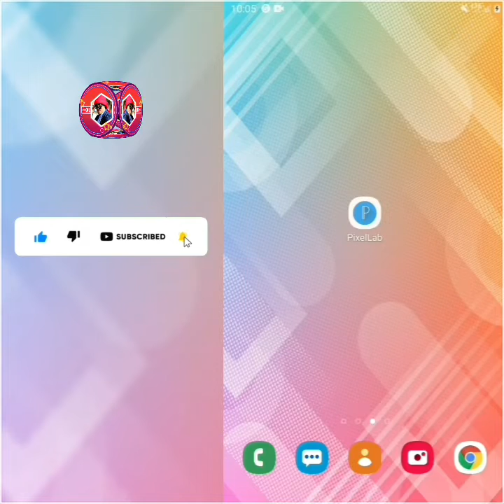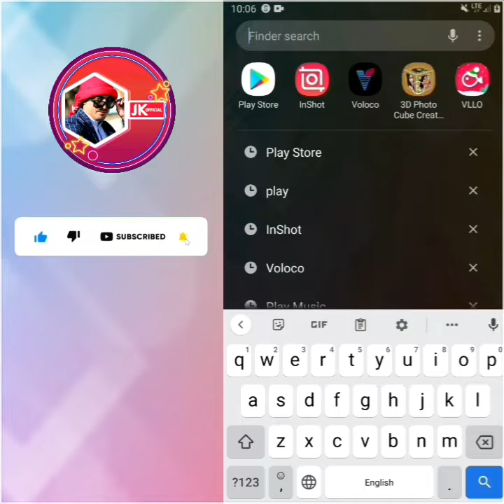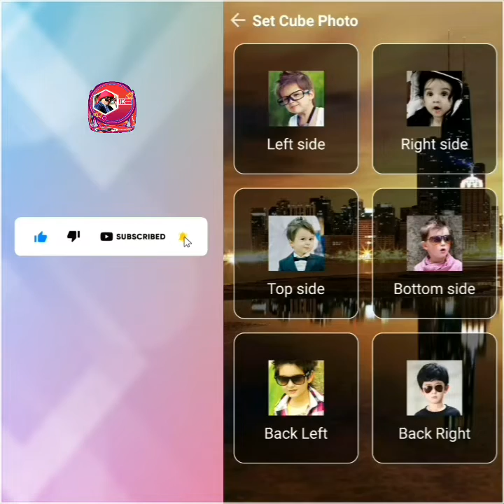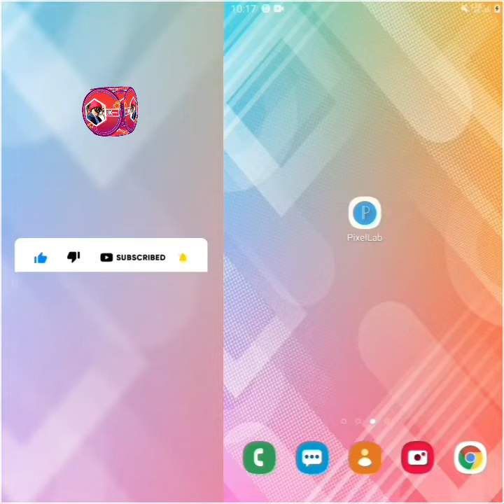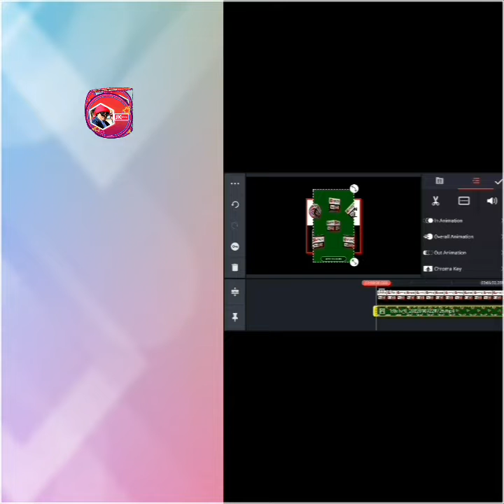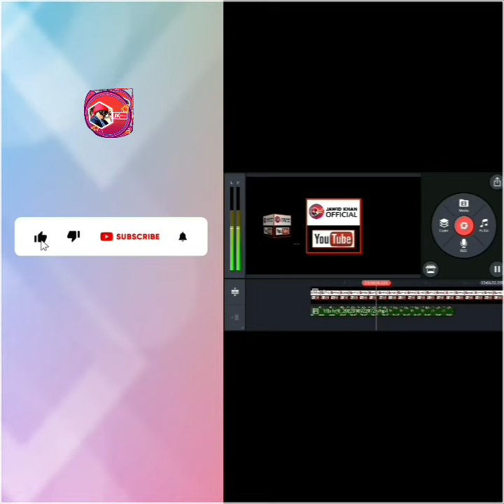موشن لوګو داسې ډیزاین کړي | Cube Logo Motion P2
logo design
motion design
professional logo design
logo motion design
how to design logo motion
logo design tutorial
best motion logos
motion design school
design logo
motion design tutorial
3d logo design